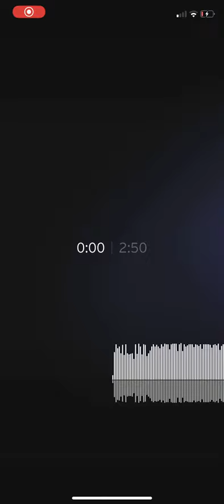Jose Mendez-“THATS IT” Desde South FL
De las Composiciones Ineditas straight Outta Broward county FL📍 North Lauderdale